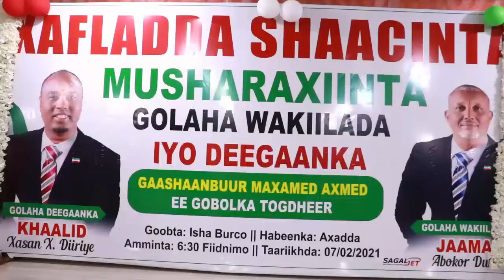Ex Wasiir Cali Mareexan Oo Talooyin Siiyey Musharinta U sharaxshan Wakiilada Iyo Deeganka.